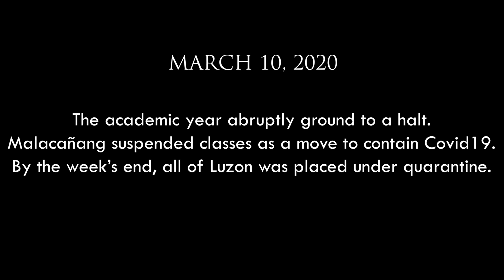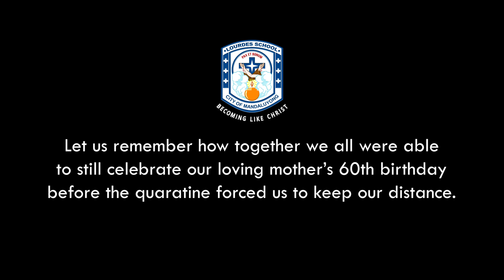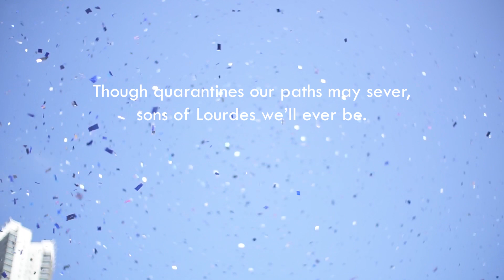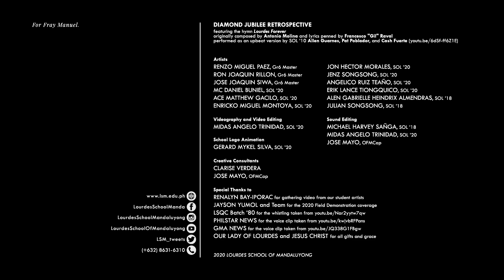Lourdes School of Mandaluyong Diamond Jubilee Retrospective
As we prepare to embark upon a new joyful learning adventure at Lourdes School of Mandaluyong, let us take a moment to look back upon the grace-filled Diamond Jubilee that was AY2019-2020. Despite ending in the most unexpected and unconventional of manners, let us nontheless be thankful that God has allowed us to accomplish almost all of our plans, endeavors, and tasks for the year. Let us, therefore, bravely face the soon-to-begin new academic year firm in faith, encouraged by hope, and resolute in devotion. For if God and His blessings did not abandon us before, we can move forward with confidence that He will continue to keep us under His mantle of protection so long as we strive to be true to His will. And so, to all Sons of Lourdes, Masters, parents, guardians, friends, and formators: Come and JoinOurJoyfulJourney! Pax et bonum!